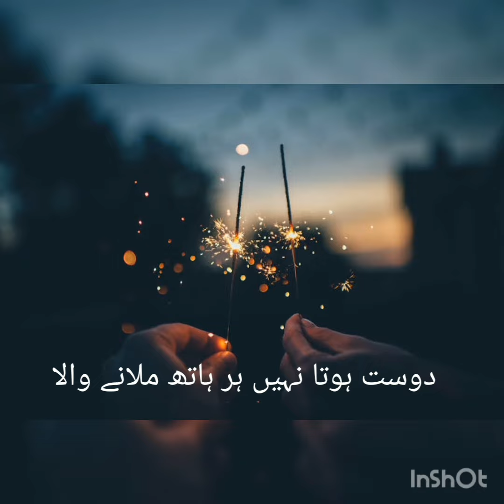Dost bankar bhi nahi saath nibhanewala/poetry Ahmad Faraz/voice Ayesha Rajput